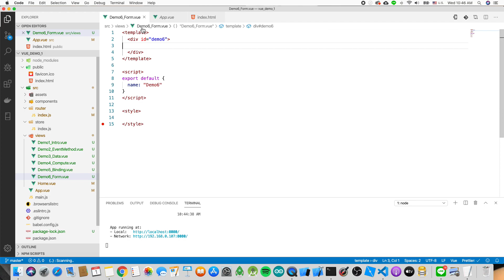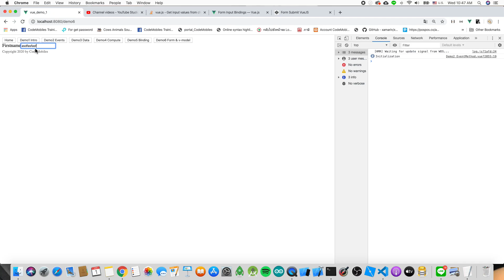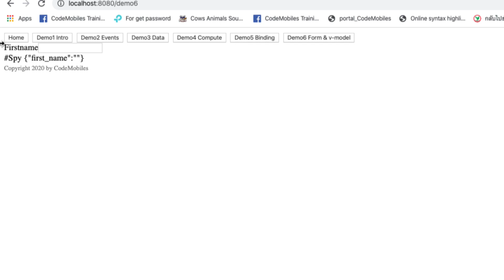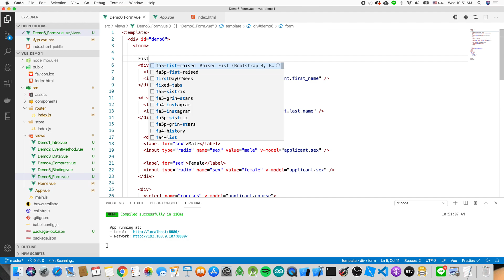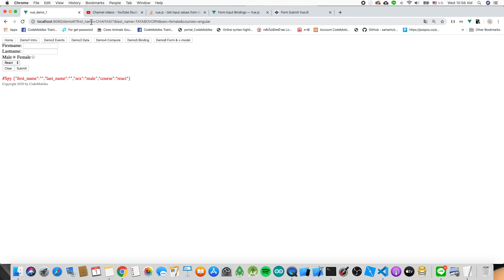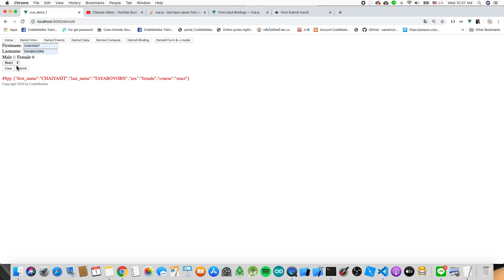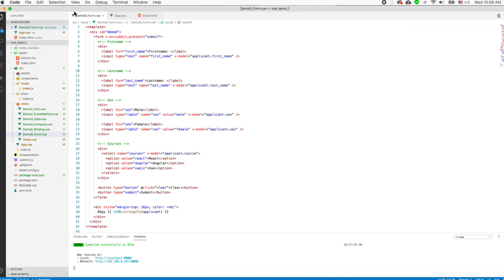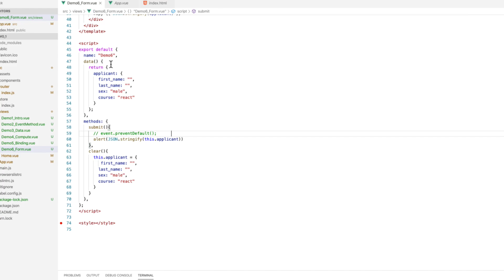สอนเขียน VueJS #18 Form Input and V Model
Playlist ของวีดีโอชุดนี้

- Android Programming
- iOS Programming
- UX/UI
- Xamarin Programming
- Ionic Programming
- Automated Text
- Arduino Programming